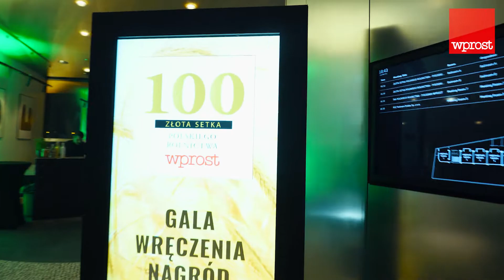Złota Setka Polskiego Rolnictwa 2019 - relacja z gali rozdania nagród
Gala rozdania nagród @AWRWprost Złota Setka Polskiego Rolnictwa 2019.